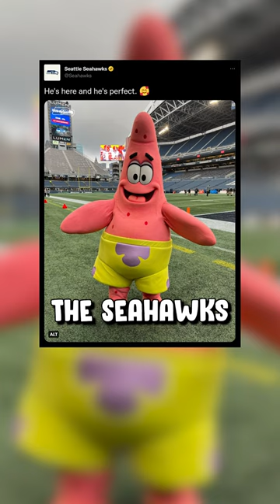The Seahawks Savagely Troll Russell Wilson With Viral Patrick Star Bit